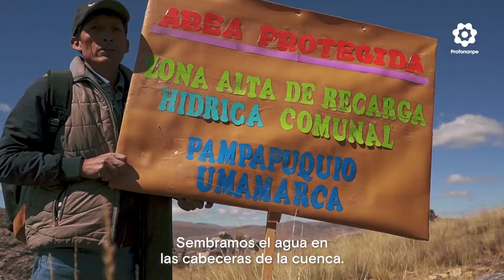ManosQueCultivan 🤲🌱: Conoce a Percy Vargas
💧🤔¿Sembrar y cosechar agua? Sí, es posible. En las cabeceras de la microcuenca del río Chicha, Percy Vargas y su comunidad recuperan el agua para almacenarla en un reservorio y luego distribuirlo a su comunidad. 🧑‍🌾

Este es un conocimiento que las ManosQueCultivan🤲🌱 practican en zonas altoandinas del Perú, desde hace miles de años. Conócelos en este video.